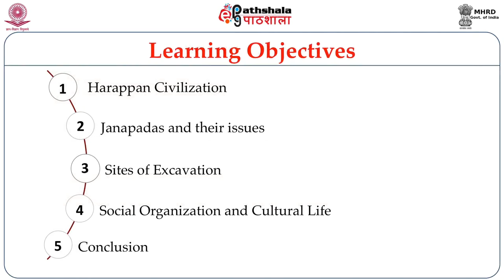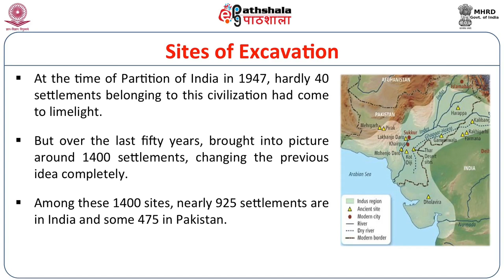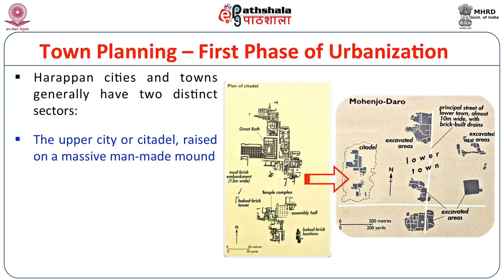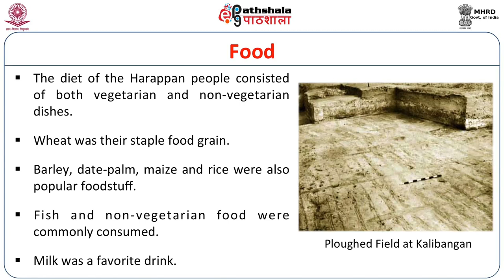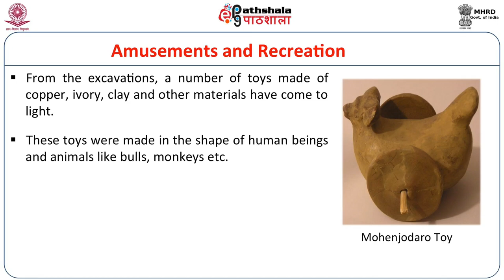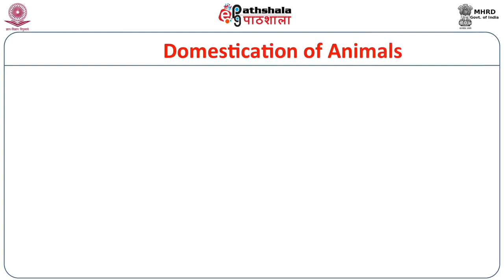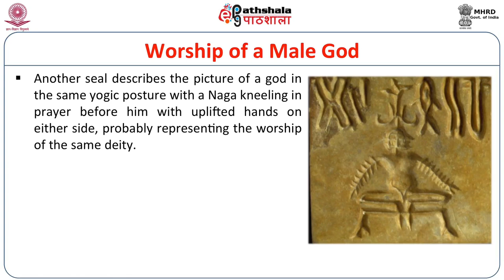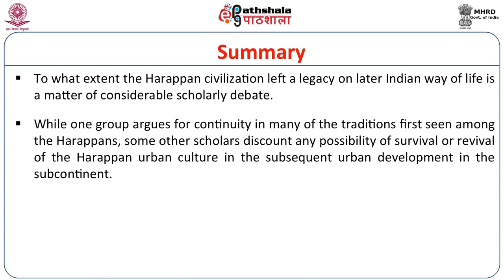P-11:M-M-03. Social and Cultural Life of Harappan People